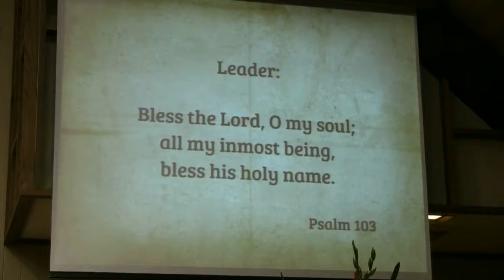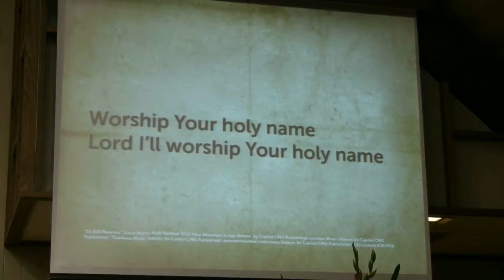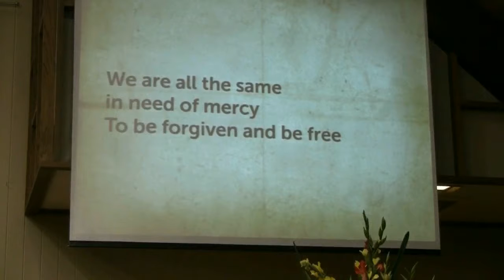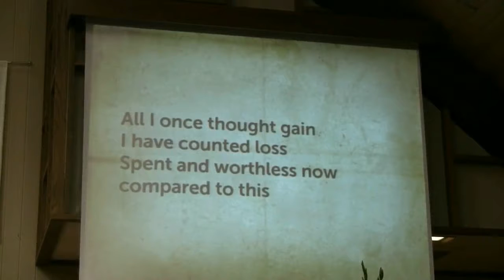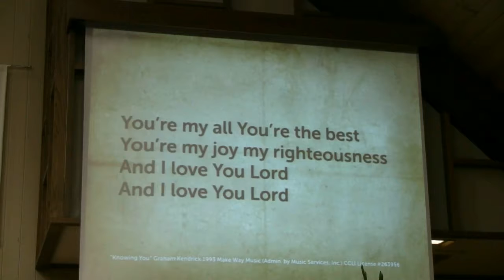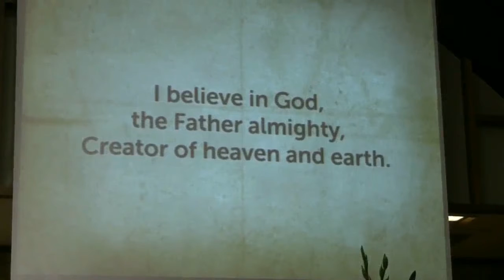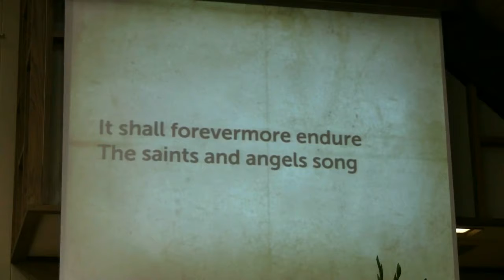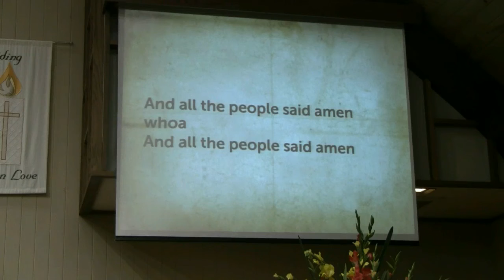7/2/17 Morning Service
Daniel 4
Pastor Ron Meyer